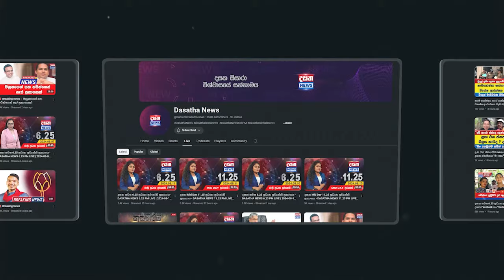දිවුරුම් දීම සැමරු හැටන් නගරයේ පාක්ෂිකයින්